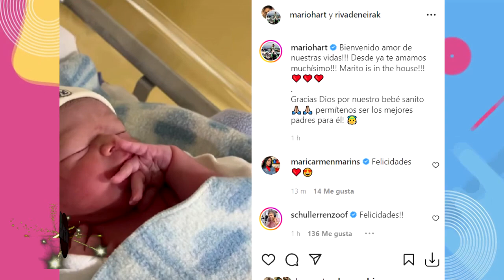MARIO HART PRESENTÓ A SU SEGUNDO HIJO RECIÉN NACIDO JUNTO A KORINA RIVADENEIRA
¡SE PARECE A LA MAMÁ! Korina Rivadeneira y Mario Hart presentaron a marito junior tras dar a luz.